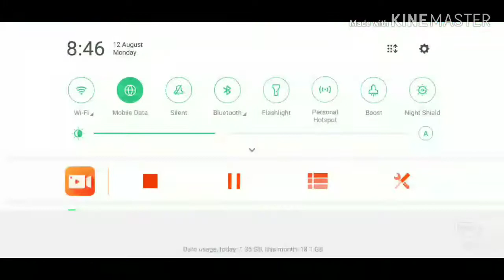Free fire GamePlay 13 kills 😲😲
Keep support ❤️❤️

Love u machaa 😘

Join on our what'sapp group